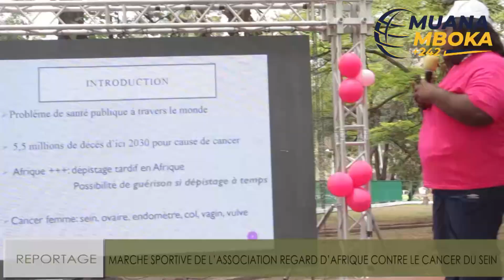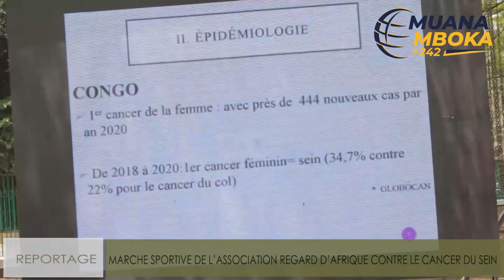Marche Sportive de l'association Regard d'Afrique.Plus de détails 👇